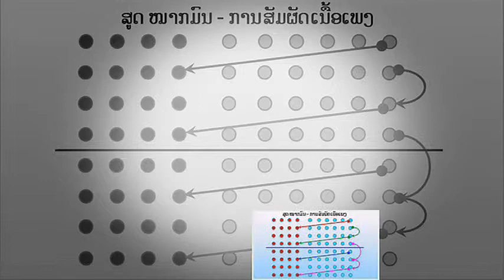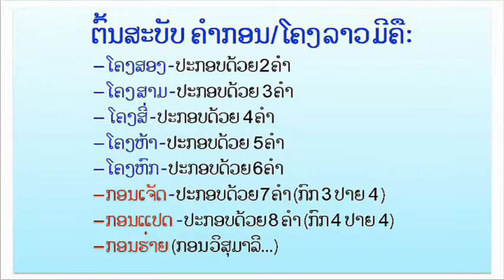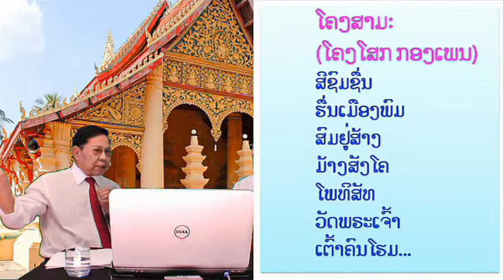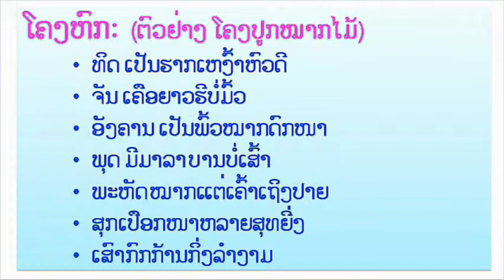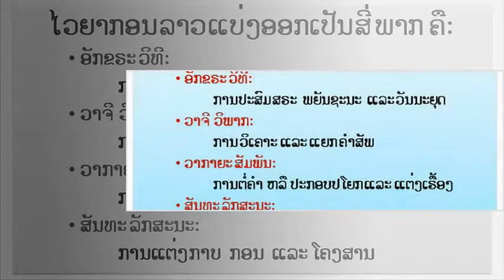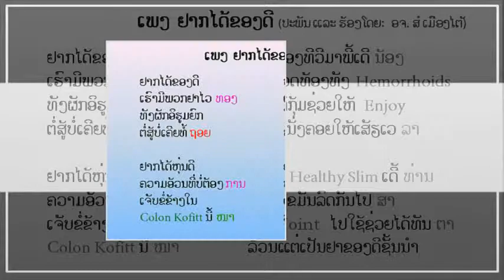Compose Lao Poems Part 1 of 2 - ການແຕ່ງ ກາບ ກອນ ແລະ ໂຄງສານ ລາວໂດຍຫຍໍ້ - Ajarn Sor Meuangtai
ສົນທະນາກ່ຽວກັບການແຕ່ງ ກາບ  ກອນ ແລະ ໂຄງສານ ລາວ ໂດຍຫຍໍ້

How to compose / write Lao Poems (Basic Rules) - Ajarn Tom and Ajarn Sor Meuangtai ( Ajarn Maha Somphone Philapha), Sabaidee SBD Lao TV. July 5, 2015, Los Angeles, CA